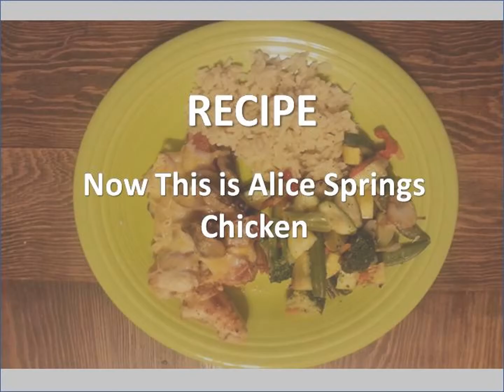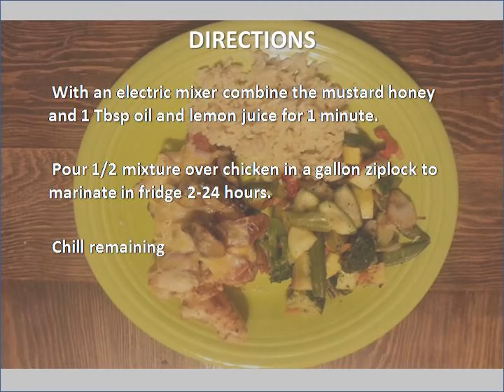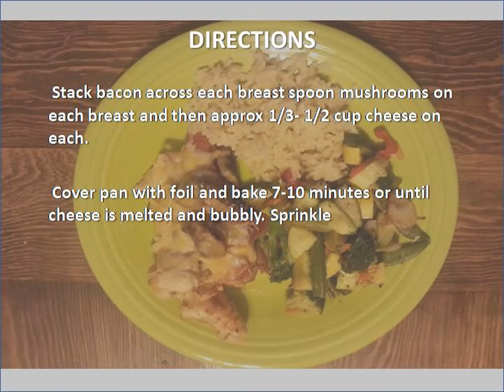Now This is Alice Springs Chicken recipe